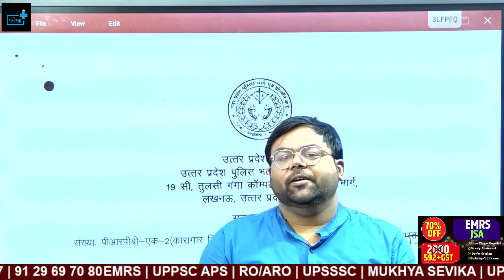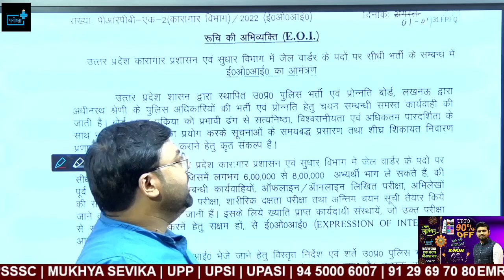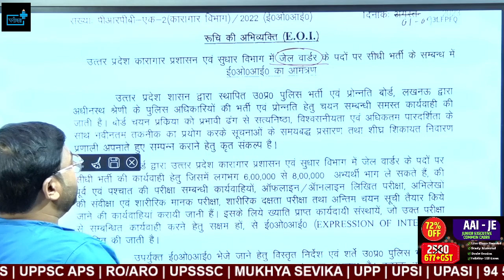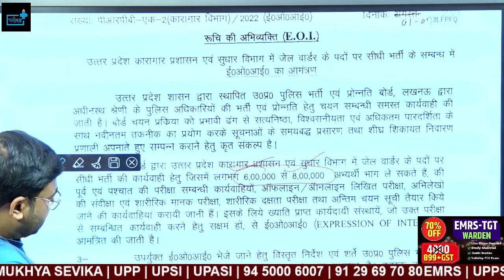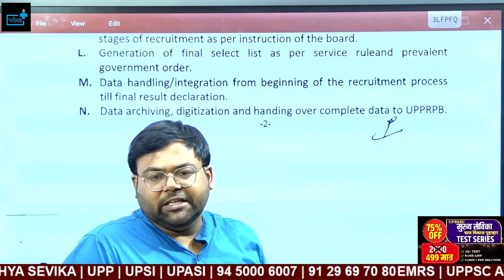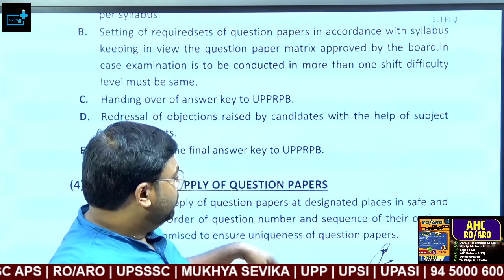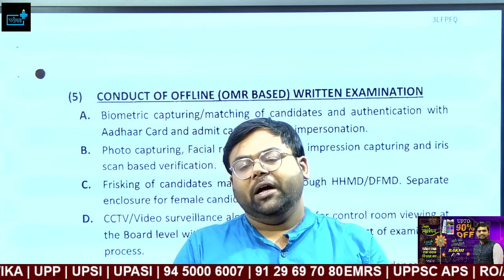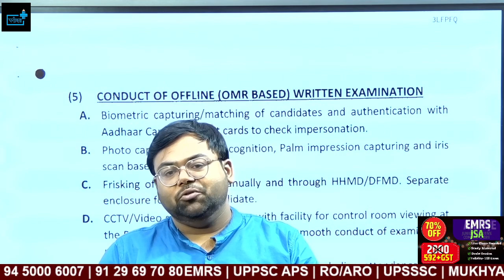UP POLICE JAIL WARDER TENDAR हुआ जारी ? अब टेंडर नहीं भर्ती चाहिएं ?और कितना करें इंतजार ?